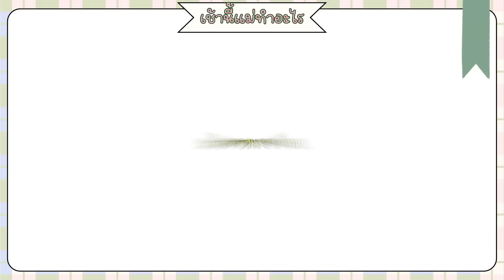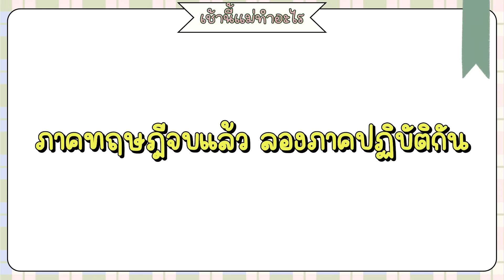เช้านี้แม่ทำอะไร Ep.257 สตอผัดกุ้งแซลมอน / อัพเดตเรื่องราวส่งท้ายปี / ชีวิตคือคอนเทนท์ 😂🎉✌🏻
เช้านี้แม่ทำอะไรส่งท้ายปี เย้ 🥳
พบกันทุกวันอาทิตย์ 10 โมงเช้าอีกเช่นเคย
ในวันนี้หม่าม๊าทำอาหารสุดน่ากินก็คือ
สะตอกุ้งแซลมอน อร่อยสุดๆ 😋😋😋

และคลิปนี้เราจะมาอัพเดทเรื่องราวส่งท้ายปี
ขอบคุณทุกคนที่อยู่กับรายการเช้านี้แม่ทำอะไรและ Bew Varaporn🦁
มาจนถึงสิ้นปีนี้ 2023 ♥️🙏🏻

ขอให้ทุกคนมีแต่ความสุขโชคดีตลอดปีและตลอดไป เย้

และตู้กดบอนดี้เจลลี่ทั้ง 5 สาขา 🛍️

📌 Mega Bangna - ชั้น G ทางเข้า Blu-O โซนที่จอดรถสีเขียว

📌 Central Westgate - ชั้น 3 โซนร้านอาหารตรงข้ามฮาจิบังและ KOFUKU (ใกล้ลิฟต์แก้วหน้าห้าง)

𝐅𝐨𝐫 𝐰𝐨𝐫𝐤:
𝐋𝐢𝐧𝐞: bewvaraporn